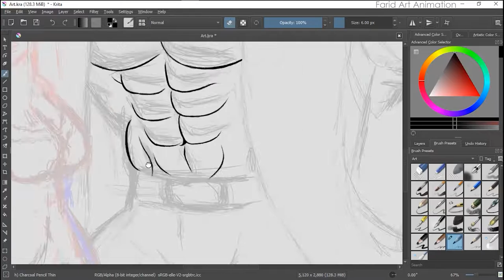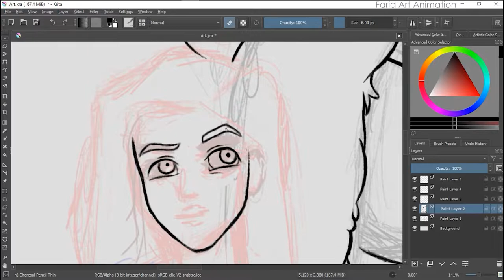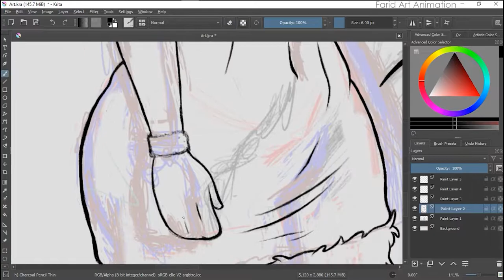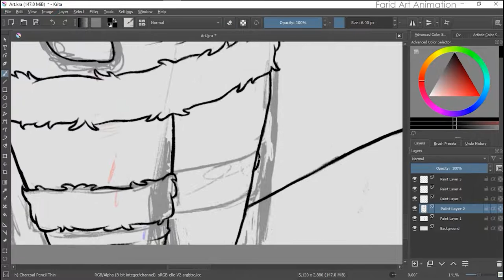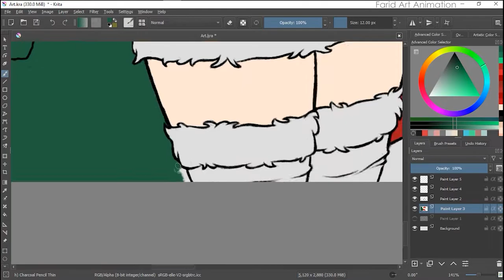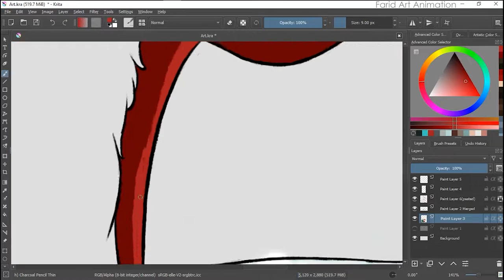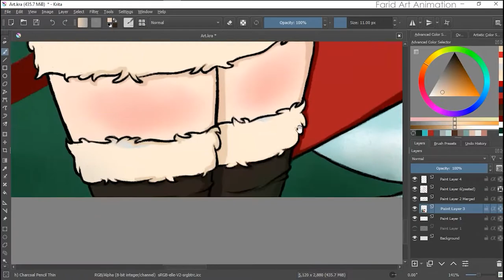Merry Christmas | faridartanimation